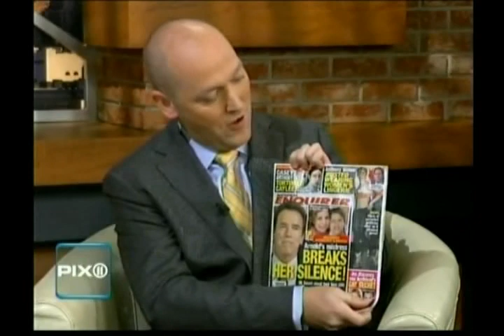WPIX - Anthony Weiner - Alexander Hitchen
WPIX's Kaity Tong talks to Alexander Hitchen of the National Enquirer about shamed congressman Anthony Weiner on June 16, 2011